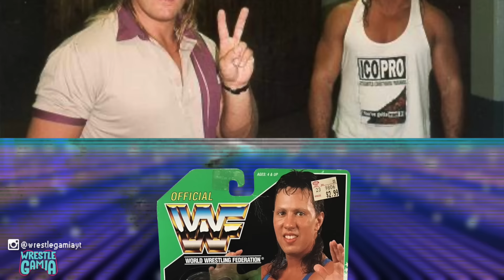7 Times You and Your Character Got Really Dark in WWE Video Games!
WWE Games really got dark at times and you were part of it!

Intro Credit: 8-Bit Universe

'WrestleGamia' is a Video Game Channel dedicated to Professional Wrestling. We will be doing the following!

Longplays (Every Wrestling Game)
Facts You Didn't Know About Wrestling Games
News & Latest Updates
Fantasy Matches
WWE 2K22 Updates & Much More!

1. 7 Dark Moments In WWE Video Games
2. 7 Times You and Your Character Got Really Dark in WWE Video Games!
3. Times WWE Video games Got Dark
4. 7 Times You were The Bad Guy In WWE Video Games